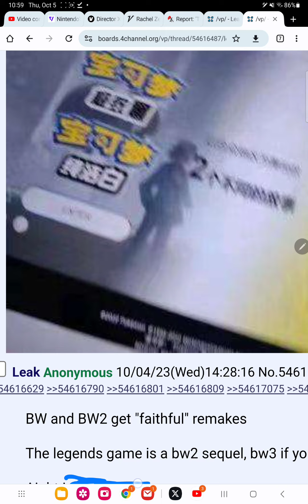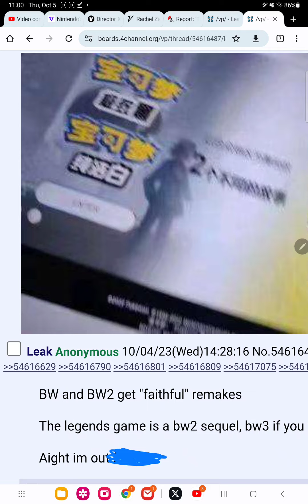Pokémon black and white remakes leaked